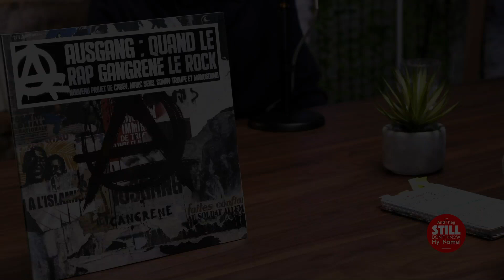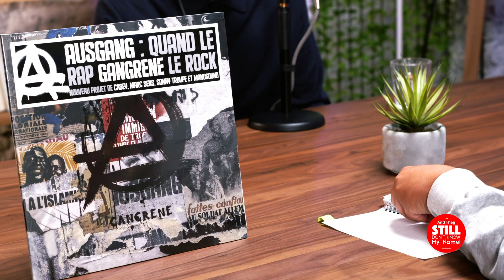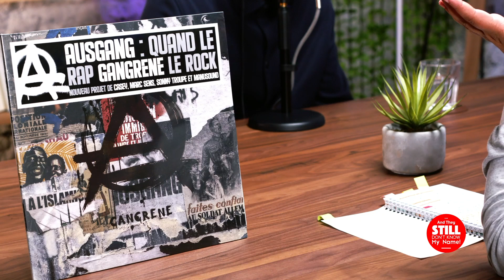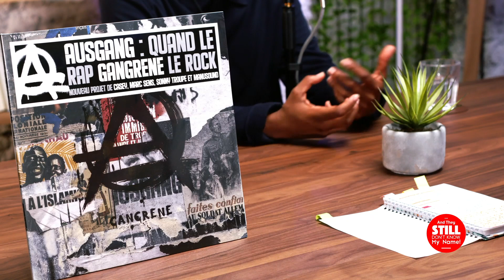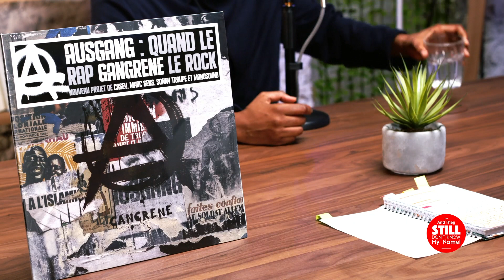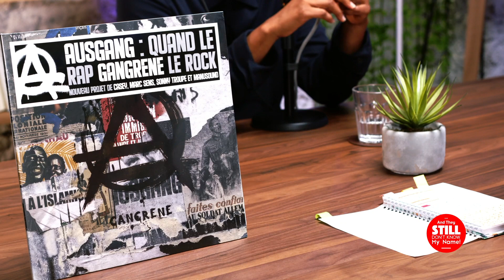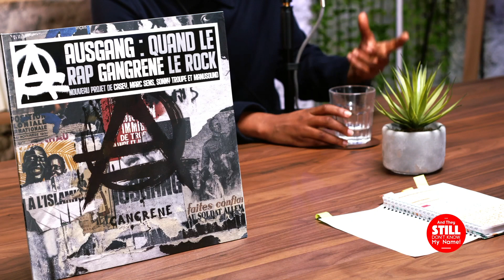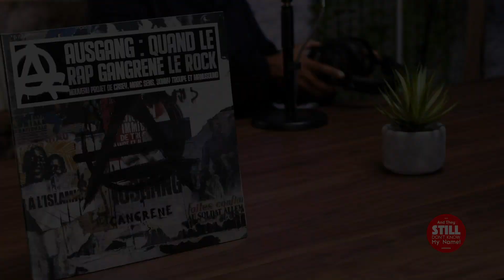CASEY dans l'épisode 1 du podcast And They STILL Don't Know My Name !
Ce podcast n'a aucune utilité, si ce n'est mettre des paroles, des parcours, des idées, des personnes...en avant !

Pour l'épisode 1, Casey nous a fait l'honneur de discuter avec nous...

REMERCIEMENTS :

Hélène Amétis de pour la post production du podcast

Clément Téry de pour les jingles du podcast

Yass Kifo de pour le logo du podcast